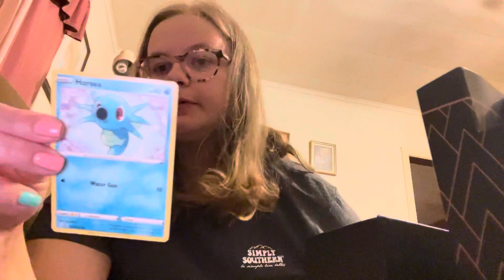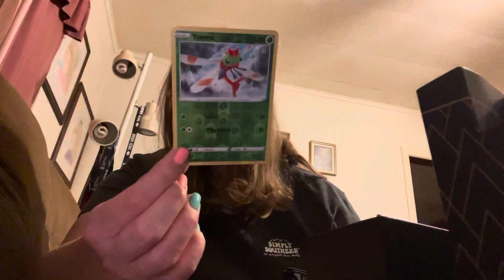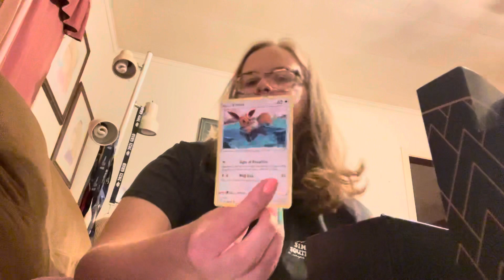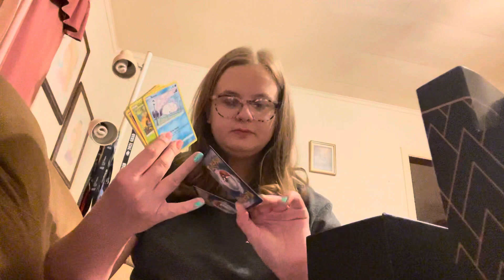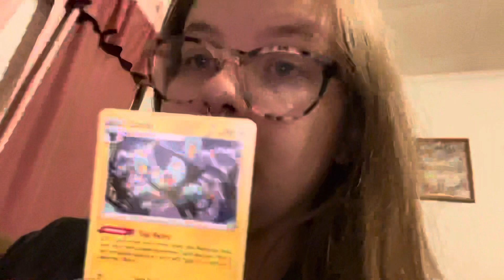Pokemon Card Opening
I got too bored lol